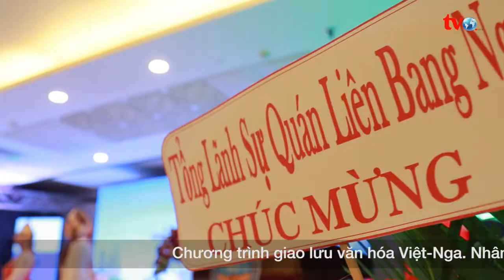Giao lưu văn hóa Việt Nga 2020 tại Thành Phố Vũng Tàu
Nguyễn Phú cung cấp:
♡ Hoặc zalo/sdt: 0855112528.